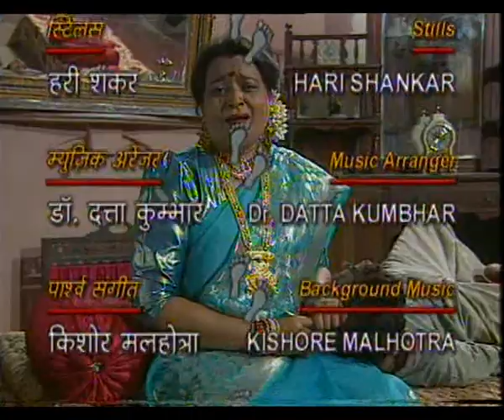BADTE KADAM EP 4